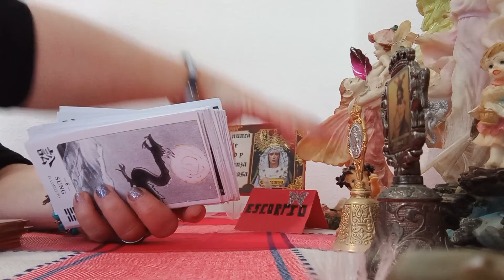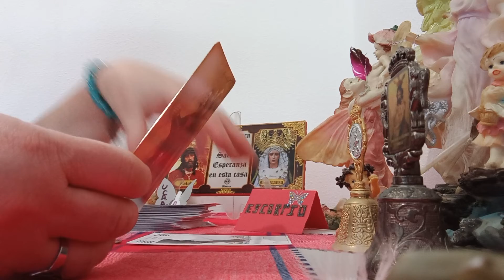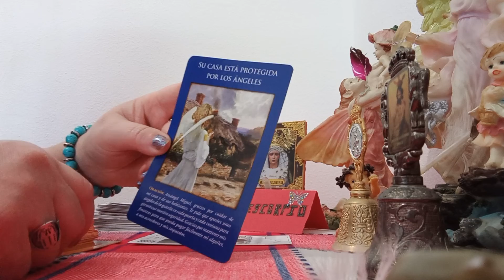EL FINAL DE UN ESTANCAMIENTO EN TU VIDA#❤️